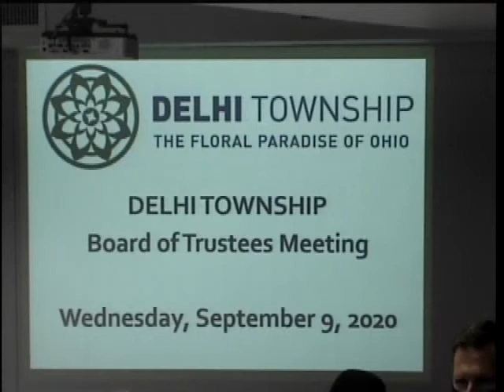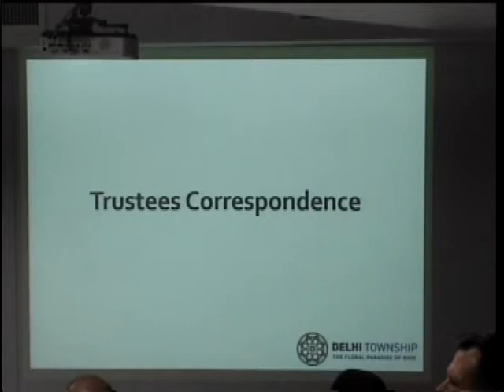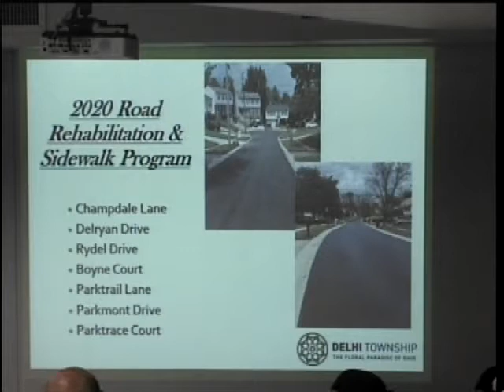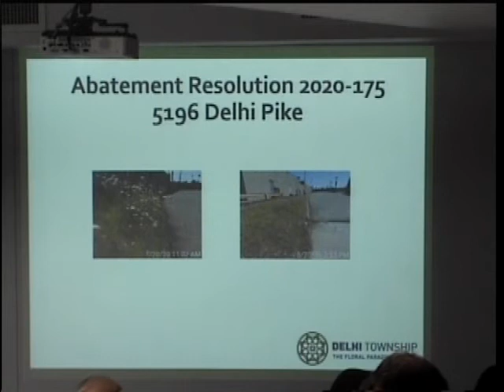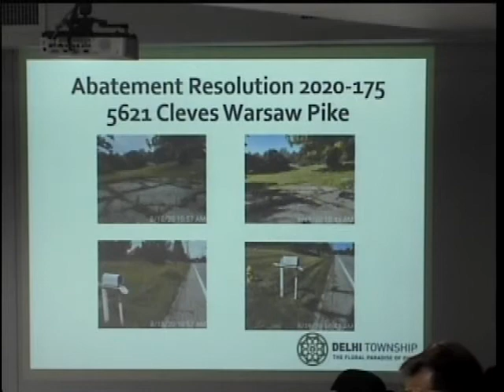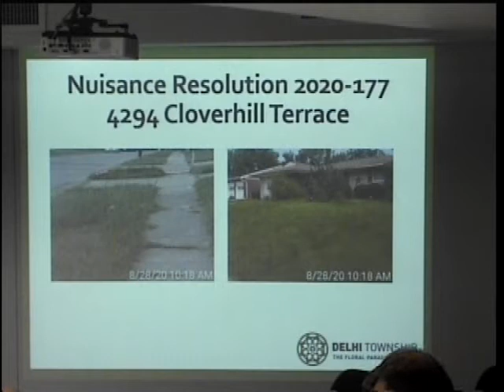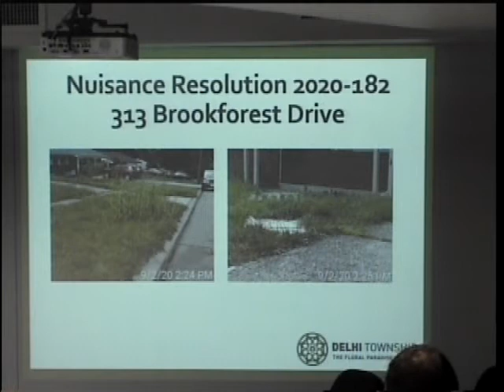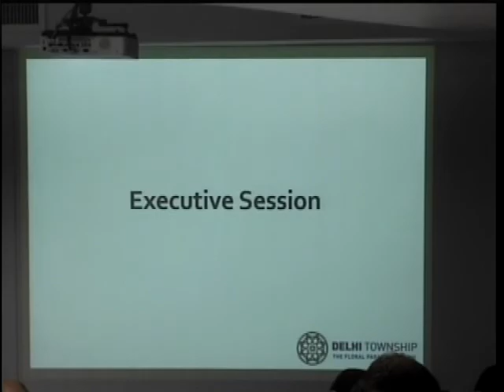9-9-2020 Delhi Township Board of Trustee Meeting